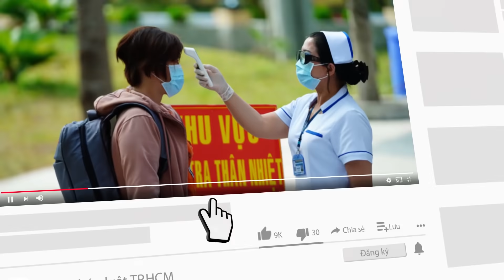28 chợ truyền thống ở TP.HCM đã hoạt động trở lại - PLO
TP.HCM hiện có 28/234 chợ truyền thống đã mở lại, tập trung vào các quận như quận 5 có 5 chợ, huyện Củ Chi có 7 chợ và huyện Cần Giờ có 8... chợ hoạt động trở lại.